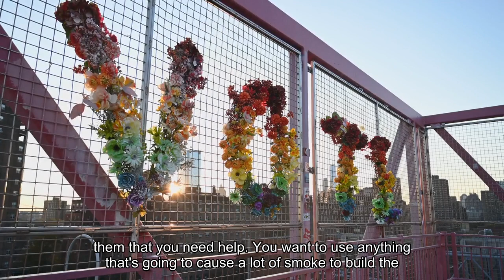If you're stranded on an island a 'HELP' sign can actually save you -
Three mariners stranded on an island in the Pacific Ocean were rescued earlier this month after they made a large "HELP" signal by laying out palm leaves on the beach — a scene right out of a movie. The men, all in their 40s, left Polowat Atoll, a tiny coral island that's part of the Federated States of Micronesia, on March 31, traveling in a small, 20-foot skiff. Nearly a week later on April 6, a relative reported them missing. On April 9, US military forces rescued the group from Pikelot Atoll, another tiny island in Micronesia about 1,000 miles north of Papa New Guinea and around 100 nautical miles from where the men set out."In a remarkable testament to their will to be found, the mariners spelled out 'HELP' on the beach using palm leaves, a crucial factor in their discovery. This act of ingenuity was pivotal in guiding rescue efforts directly to their location" Lt. Chelsea Garcia, the search and rescue mission coordinator at the time the men were found, said in a statement from the Coast Guard. A US Navy P-8 Poseidon aircraft discovered the mariners. They dropped survival packages, while the Coast Guard Cutter Oliver Henry was rerouted to Pikelot to rescue the men, whose boat had been damaged. A survival expert told Business Insider the men were smart to create a signal, but that there may be even more effective ways of doing so to indicate to others you're in distress. Cat Bigney, a survival consultant and instructor at the Boulder Outdoor Survival School, said that often the best way to get spotted by a rescue team is to start a fire, as a big smoke stack can be spotted from miles away. And not just one fire, but ideally three. Three of anything is considered the universal signal of distress: three fires, three blows in a whistle, three gunshots. Think of the original SOS call, the morse code distress signal which consists of three dots, three dashes, and three dots. Bigney said it's most effective to build the three fires in a row, as the succession of smoke fumes will signal to anyone who can see them that you need help."You want to use anything that's going to cause a lot of smoke" to build the fire, she said, such as green vegetation or damp wood —which produce more smoke because it burns at a lower temperature and results in incomplete combustion. Depending on the circumstances, it may be best to wait to light the fires until a plane or boat is visible to ensure you are ready when a rescue team is nearby, and so they do not miss you. Beyond fires, Bigney said it's ideal to create signals with contrast. So in the case of the men stranded on Pikelot Atoll, palm leaves against bright white sand may've created enough contrast to be seen easily from afar. It's also generally recommended to spell out SOS, rather than a message like "HELP," in part because the letters in SOS can also be read upside down."Now what they did, worked," Bigney said of the rescued men. "So I think the take-home message is be creative and do something.